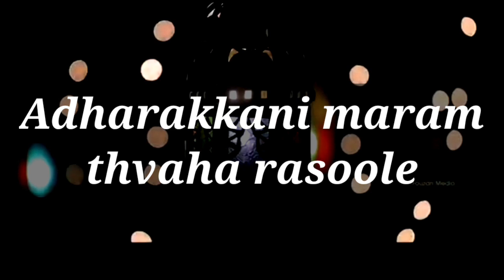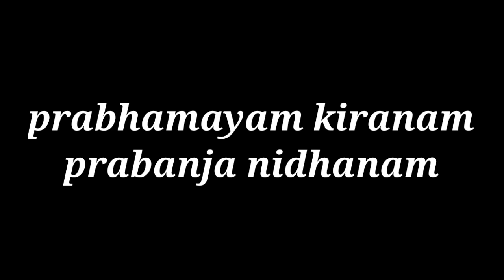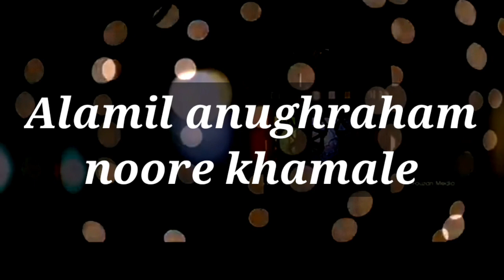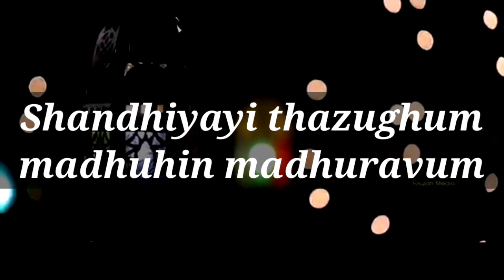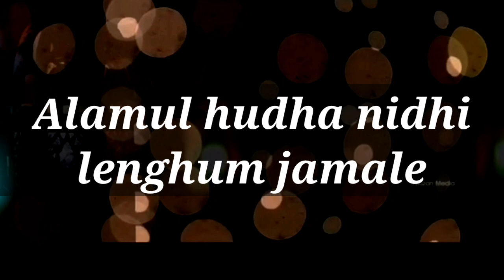Nebi Nebi ulagil Salam Salam nilaveAbdulla Fadil super hit madh song with lyrics